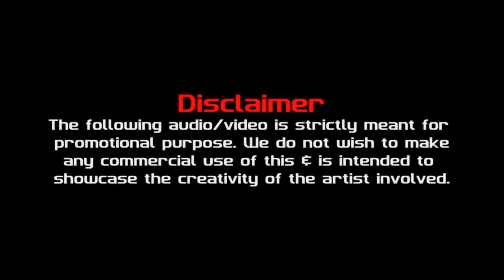FIRST CLASS | KALANK | DJ T MIX